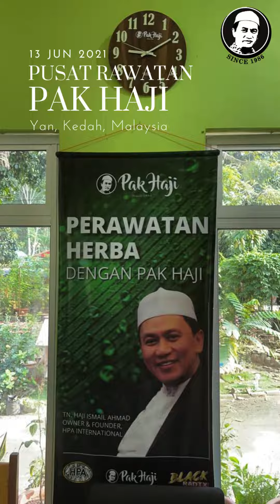Keunikan Pusat Rawatan Pak Haji (Video 13 Jun 2021)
Perkongsian oleh Tn Hj Ismail b Ahmad, pakar herba dan akar kayu. Owner dan Founder Perubatan Jawi. HPA INTERNATIONAL.
Pemberitahuan:
Perkongsian keratan video ini adalah suatu usaha saya (Norashikin Hasan) untuk menyebarkan ilmu herba dan pengubatan JAWI HPA. Sebarang persoalan anda yang akan direspon tidak mewakili Tn Hj Ismail b Ahmad.

TERIMA KASIH kerana menonton video ini. InsyaAllah jika ada video-video bermanfaat, insyaAllah akan ada ada di feed Youtube anda.